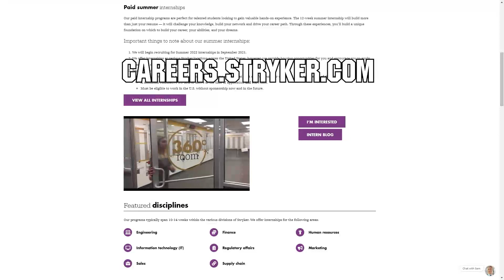1678 Citrus Circuits Behind the Glass 2021 Chezy Champs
Experience a match Behind the Glass and mic'd up with FRC 1678 Citrus Circuits at the 2021 Chezy Champs. This semifinal match doesn't go as planned but you can hear the great communication that takes place in the heat of the moment.